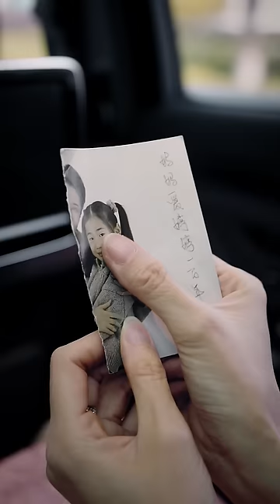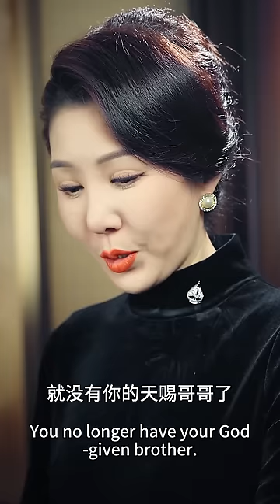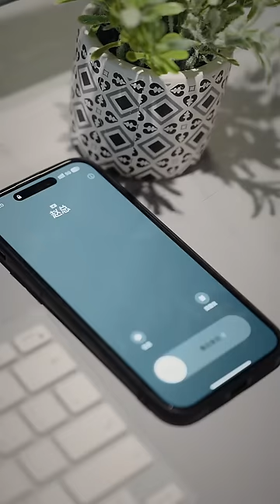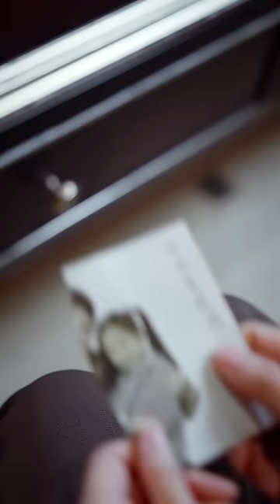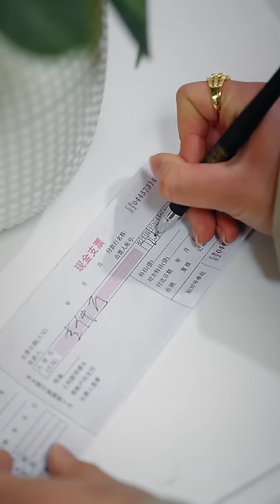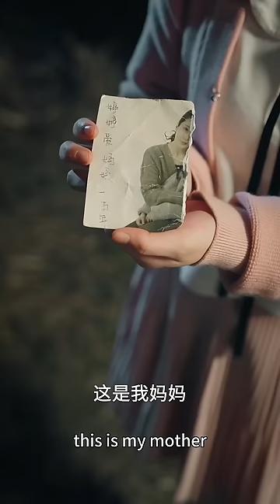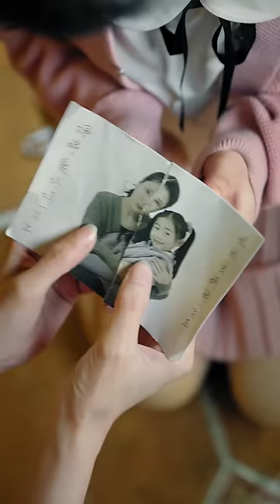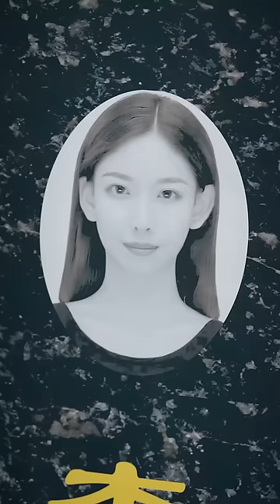[MULTI SUB]《世上只有女兒好》杨咩咩💕她是走丟的豪門真千金，一朝認回被假妹妹處處針對，本以爲家裏沒有容身之處，竹馬哥哥和媽媽站出來保護她！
【世上只有女儿好】